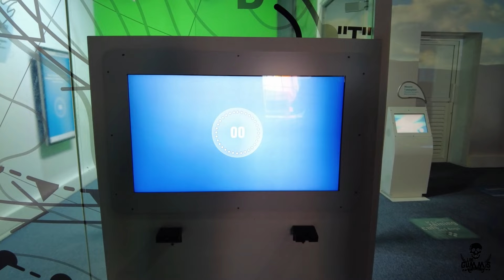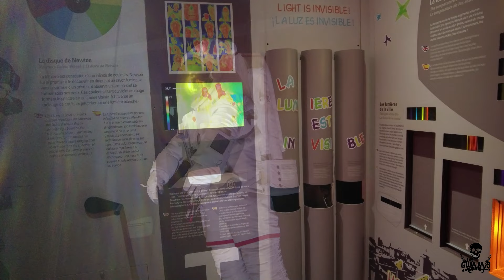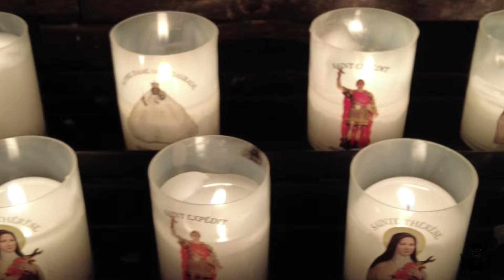Vlog118: 🇫🇷TOULOUSE EN AUTOCARAVANA. LA CIUDAD DEL ESPACIO. 🪐CITÉ DE L’ESPACE 🚀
🚐🏴‍☠️ Último destino de nuestra ruta navideña por Francia 🇫🇷

📍Toulouse, se encuentra en el Departamento del Alto Garona y región de Occitania. Es la capital y cuarta ciudad más poblada de Francia con casi medio millón de habitantes.

🅿️Pernoctamos en el aparcamiento para autocaravanas de la Cité de l’Espace.
Dispone de unas 25 plazas sin ningún tipo de servicios, solamente contenedores para la basura.
Detrás hay una zona más amplia de aparcamiento con gálibo para turismos pero hay un asentamiento de caravanas que no suelen molestar a los demás visitantes.

43.5874, 1.4908 (lat, lng)

ℹ️Para llegar al centro de la ciudad, hay que coger el bus de la línea 37 y bajarte en la última parada de Jolimont. Allí cogemos el metro hasta la parada Capitolio. En total hay un trayecto de unos 25 min. y el precio del billete es de 2€.

🚀Aprovechamos para visitar la Ciudad del Espacio. Es un parque temático sobre el espacio y su conquista. Hay un planetario, un cine 3D, exposiciones y talleres.
El precio de la entrada es de 26€ adultos y niños 19,50€.

🏘️En nuestra visita a la ciudad, conocimos:

💒Cathédrale St. Ethiene. De estilo románico y gótico. Construida entre los siglos XIII - XVII.

⛪️Basílica de Notre - Damm de la Dorada. Dónde se venera a una virgen negra.

⛪️Basílica de San Sernín. Es un templo, patrimonio de la humanidad, que contiene la iglesia románica más grande de Occitania y la segunda de Francia.

🏛️El convento de los jacobinos. La entrada del claustro es de 5€.

🏞️Visitamos el jardín Du Grand Rond y hasta un jardín japonés al otro lado de la ciudad.

🎄De vuelta, a la plaza del Capitolio donde se encuentra el ayuntamiento, está instalado el mercado navideño en cada una de las plazas que lo rodea y la pista de patinaje.